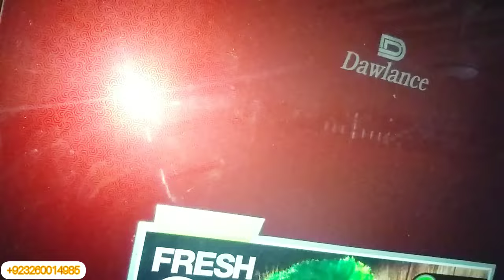Alhamdulillah Aaj Abuo jaan Ghar Waps A gay/Abuo Ne Atay Hi Sab Ki Haqikat Bata Di//pak village:2014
farooq village vlogs
pakistani village
pakistani vlogs